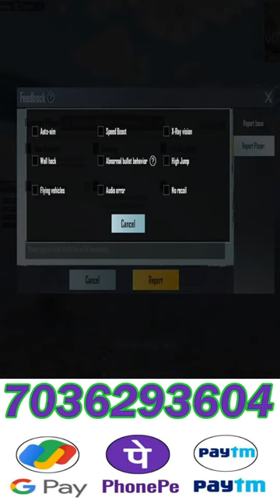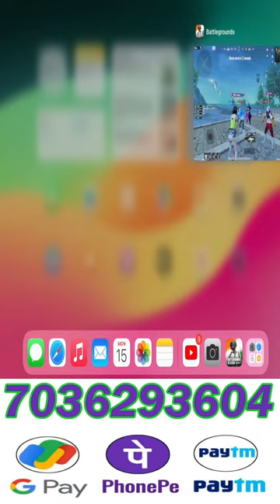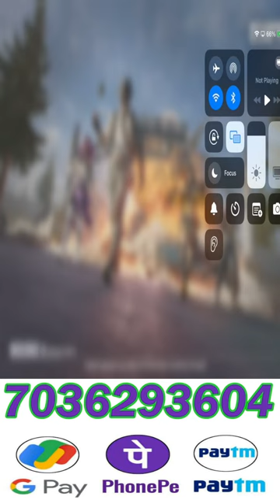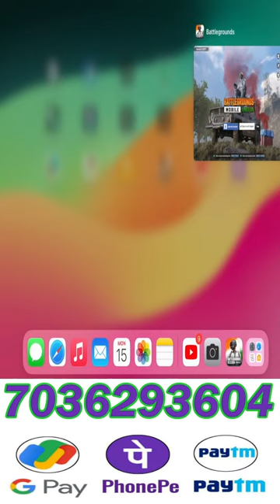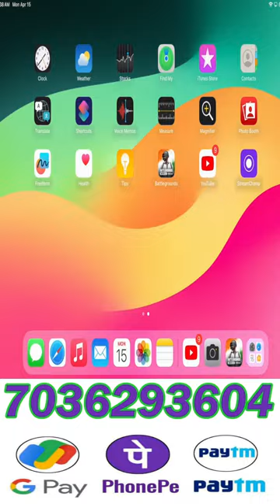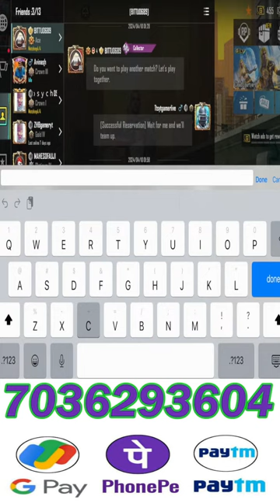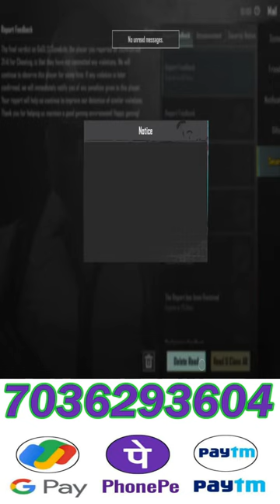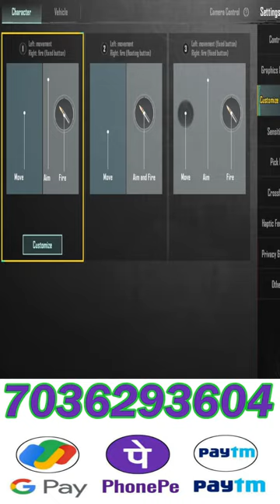😡RUSH GAMEPLAY IN CONQUEROR 😡 BGMI LIVE GAMEPLAY shortvideo #423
BGMI LIVE TTS YT GAMER Road To 2k sub
My Self Sangameshwar
Device : Ipad 9th Gen
Without Gyro
Language  : Telugu &  Hindi
Donate through paytm, Phonepay or Gpay :- 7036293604 (Calls will not be answered)